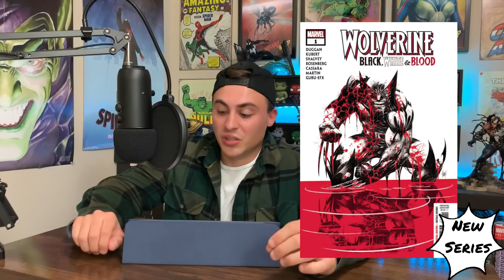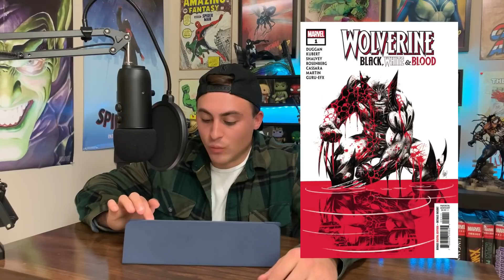NEW COMICS THIS WEEK (November 4 2020 Releases) Hot Comic Book Investments and Reads This Week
NEW COMICS THIS WEEK (November 4 2020 Releases)
Hot New Comic Book Investments and Reads This Week
Welcome back everyone! Today I’m talking about NEW COMICS THIS WEEK (November 4 2020 Releases). I'm going to be going over not only all the new comics this week, but also their variant covers, arcs, and any first appearances.
Thank you all for the continued support. You are important and your life matters. For more NEW daily comic book content check out my Instagram: @AR_Comics
for my INSTOCKTRADES wishlist. Anyone that donates to the channel will get a shoutout and free comics!